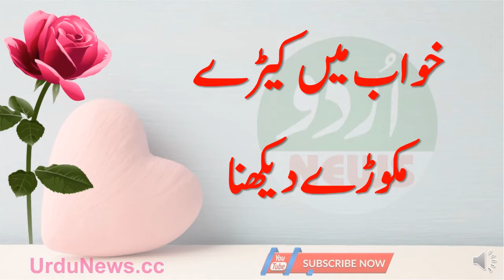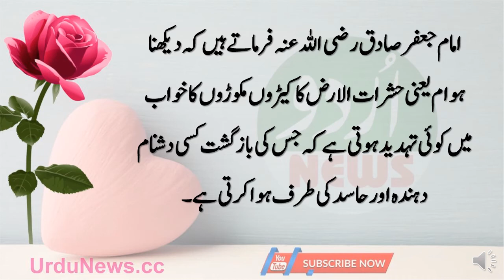Khawab Mein Keeray Makoray Dekhna | Khwaab Ki Tabeer | Islamic Khawab ki Tabeer | Dr Abdullah Malik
This video about for Khawab Mein Keeray Makoray Dekhna by Dr Qasim Malik on Urdu News YouTube Channel.

khwab ki tabeer,khwabon ki tabeer,khawab ki tabeer,khwab ki tabeer in urdu,khawab ki tabeer in urdu,khwab
ki tabeer urdu,khwab,khwabon ki tabeer in urdu,khuwab ki tabeer,tabeer, khawab ki tabeer in urdu,khawab ki

tabeer,khawabon ki tabeer in urdu,khawabon ki tabeer in urdu hazrat yousaf,sache khwab ki tabeer